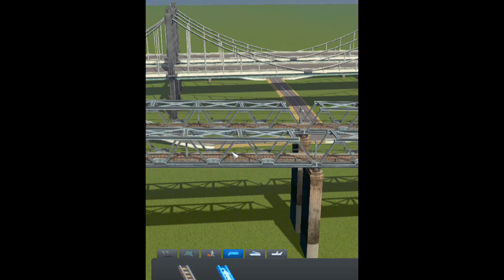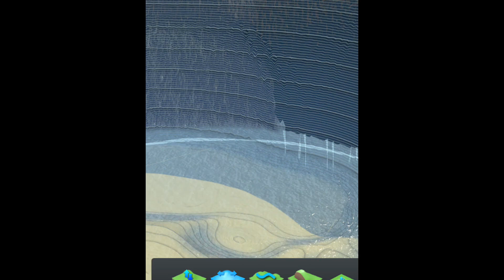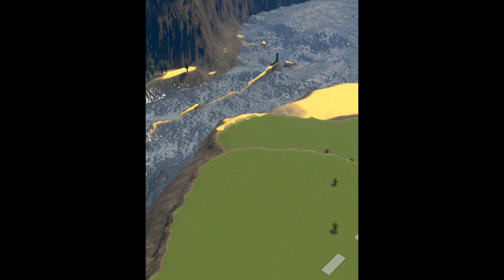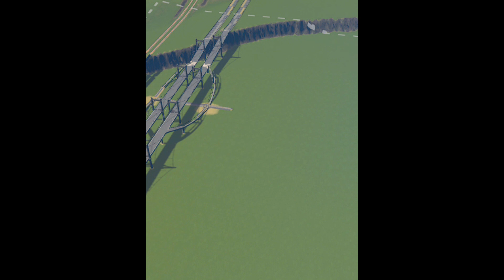Rebuild Yatsura pt 5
Part 5 of the rebuild, the glitch appears!!!